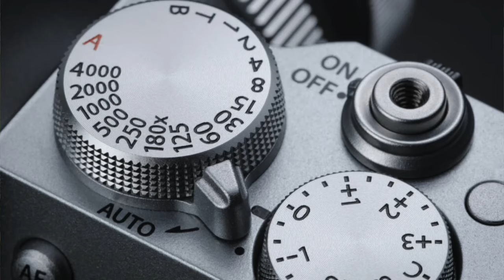FUJIFILM SYDNEY ZİRVESİ 2024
BU ZİRVEDE TANITILAN YENİ ÜRÜNLER VE DÜŞÜNCELERİM